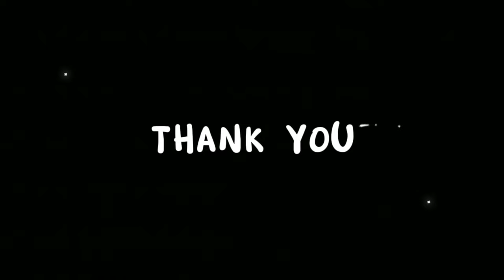FC ใจฟูเพียบ "แอฟ นนกุล" งานคู่ครั้งแรก แต่ละซ็อตหวานขั้นสุด ดูแลใส่ใจกันดีมากคนโสดตุยไปเลยจ้า